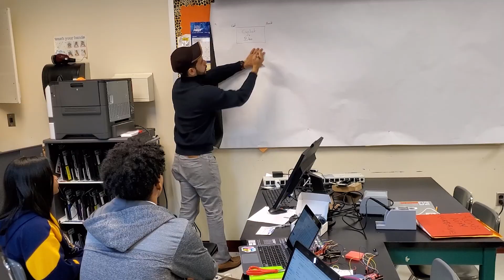2019-2020 Solve for Tomorrow Student Video: Gregorio Luperon High School for Science and Math, NY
As part of their Samsung Solve for Tomorrow project, students at Gregorio Luperon High School for Science and Math in New York, NY used STEM to design a smart helmet and bicycle system to provide real-time information to cyclists about their surroundings to make biking in the city safer.